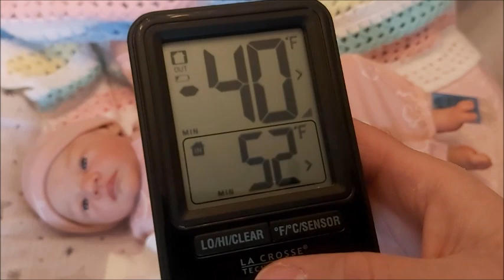🌿BEHIND THE SCENES Tag by Wishes & Wonder🌿